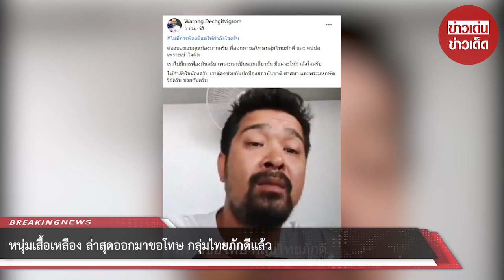หนุ่มเสื้อเหลือง ล่าสุดออกมาขอโทษ กลุ่มไทยภักดีแล้ว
ขอบคุณข้อมูล:Warong Dechgitvigrom